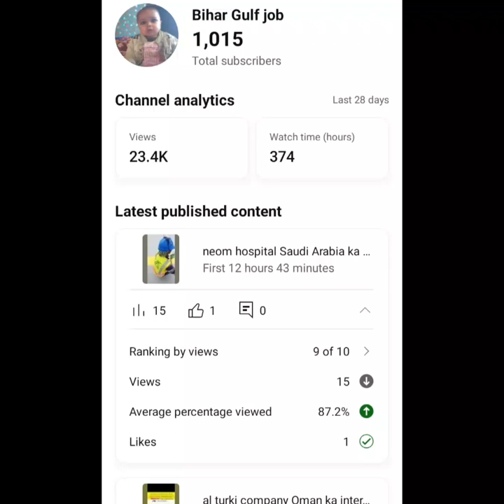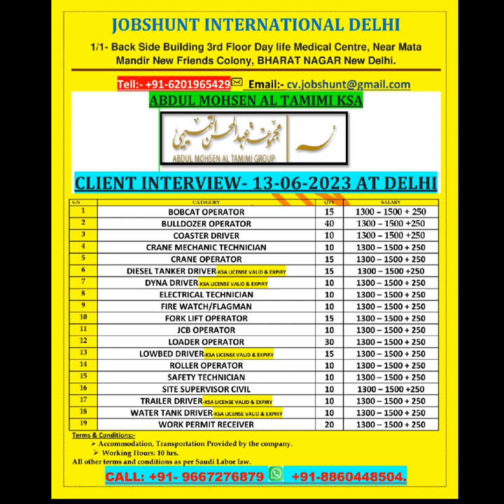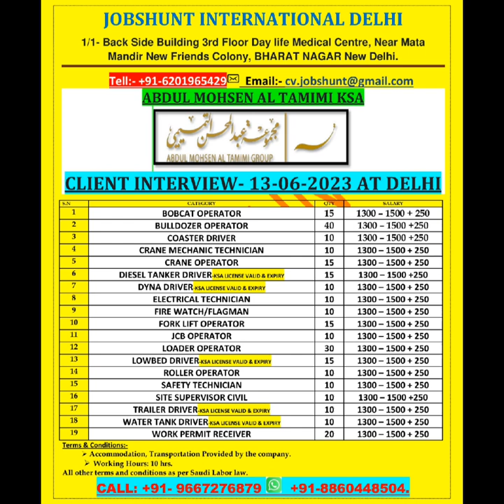Abdul Mohsen al Tamimi Saudi Job vacancy interview and sampurna Dubai company vacancy job interview